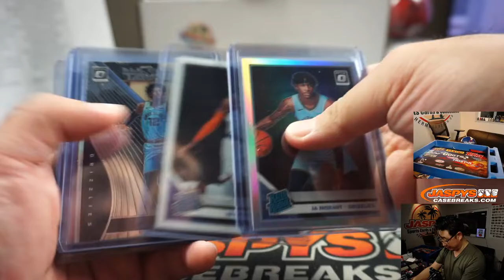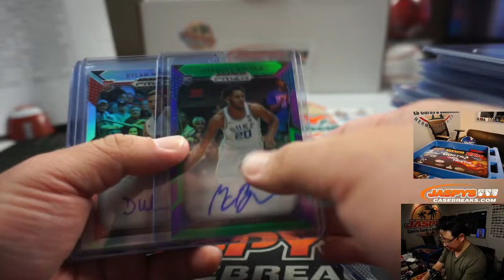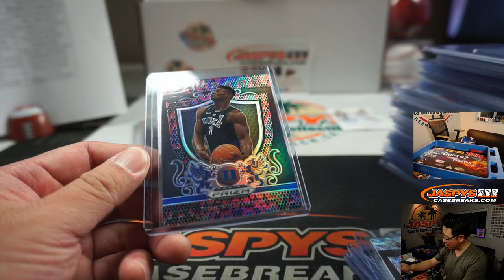RECAP || W, 05.13.20 || JASPY'S 15-BOX "FROM DOWNTOWN BASKETBALL" MIXER